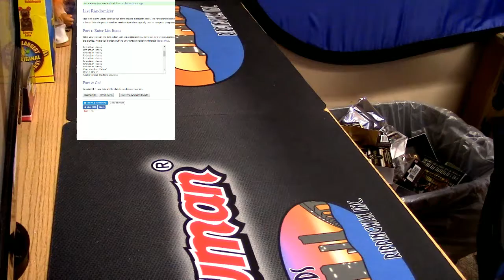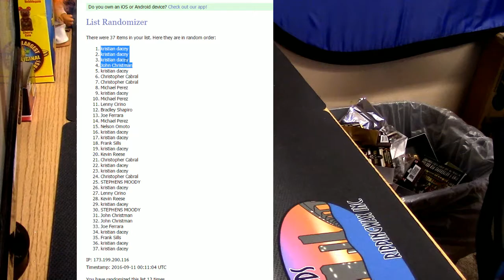8pm Giveaway 9 10